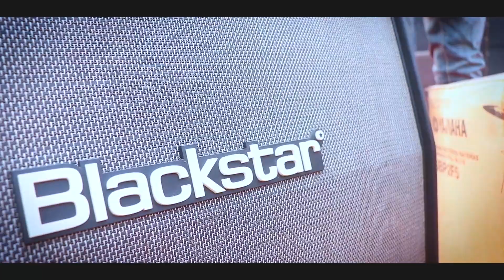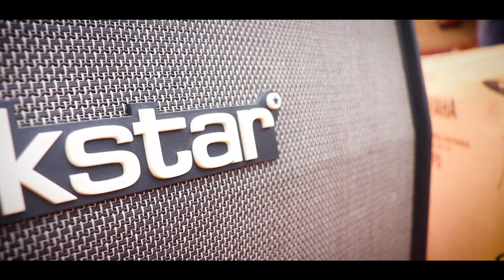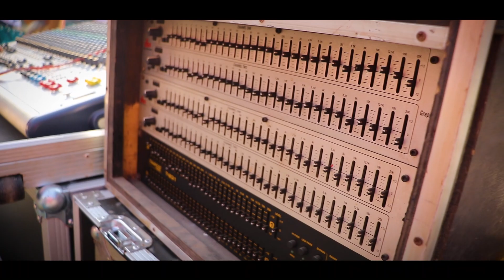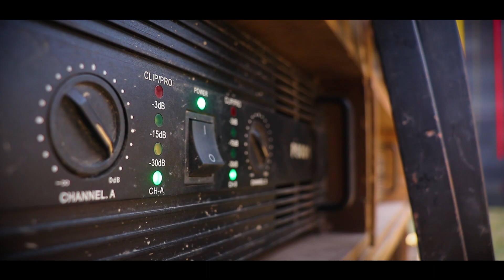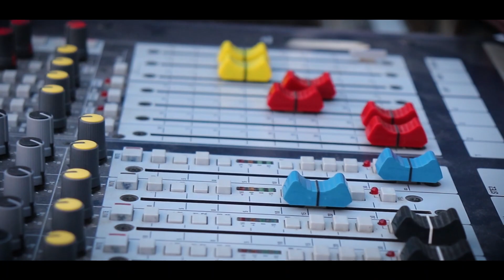Best Line array setup.🔇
Best line array setup working.